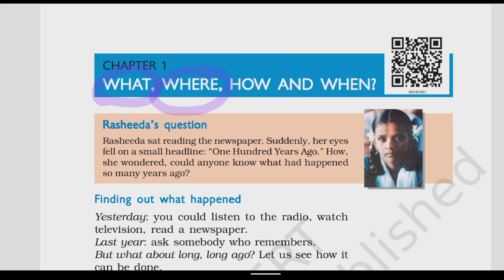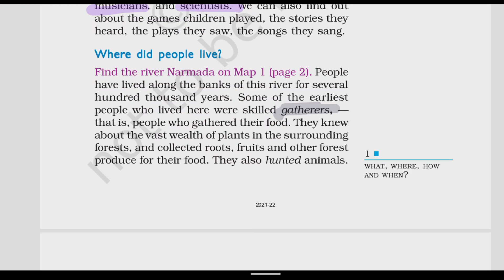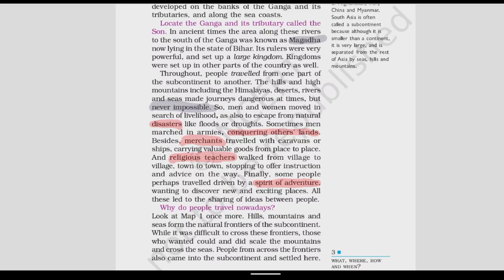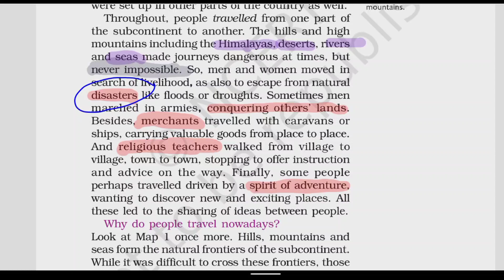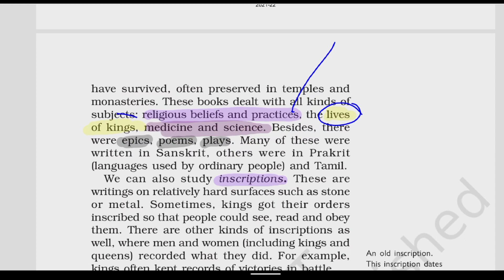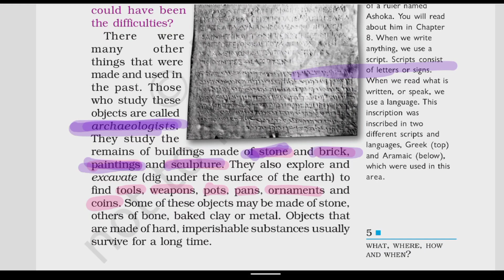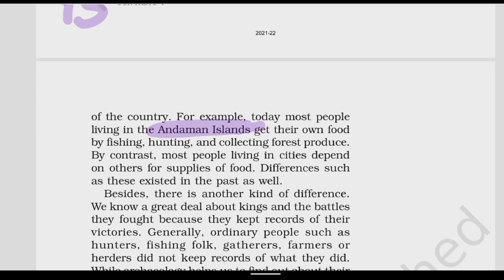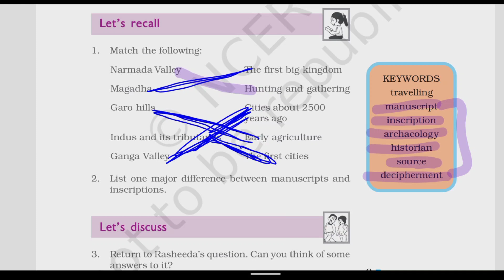What Where How and When Chapter in Telugu | 6thClass History chapter 1 in telugu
Financial గా  మీ support అవసరం .
Phone pe / Google pay number : 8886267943 UPSC Beginner to Pro Course